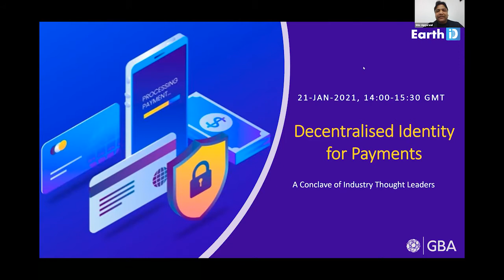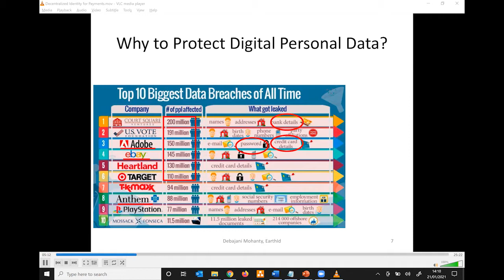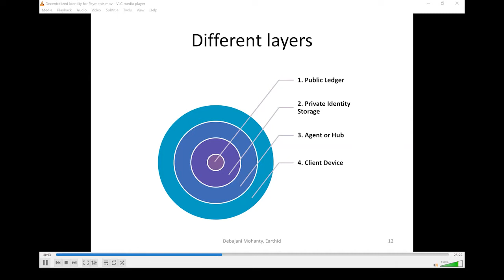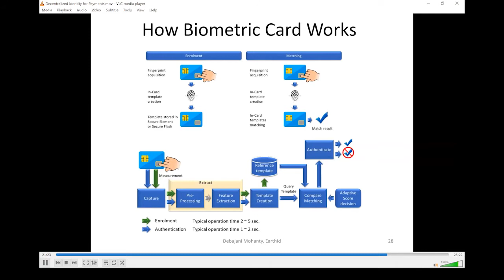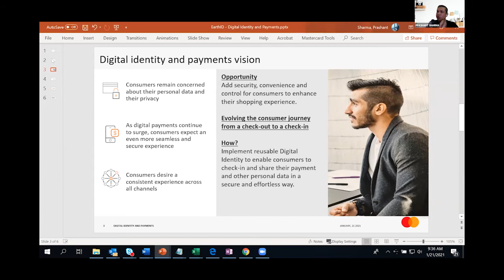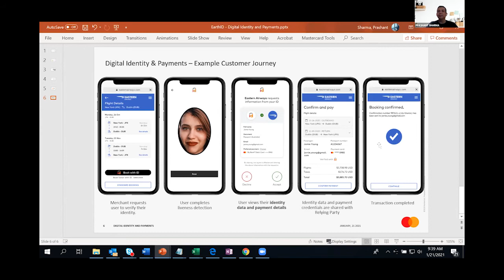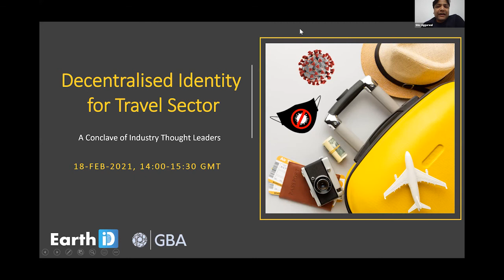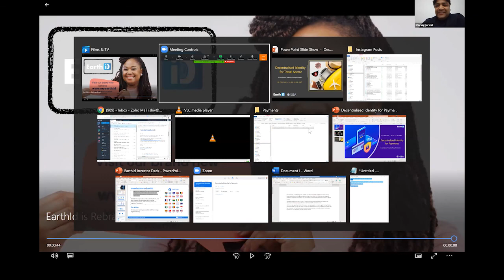Decentralized Identity for Payments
GBAglobal.org

0:00 - Introductions
2:00 - Issues in Traditional Payments, and Exploring Decentralized ID
6:02 - What is Digital Identity?
8:12 - What is Self Sovereign Identity?
13:50 - How Earthid is Overcoming the Challenges of Self Sovereign Identity
27:26 - Panel Intro and Bios
29:36 - Digital Identity and Payments (MasterCard's Perspective)
37:10 - What Type of Strategic Considerations do Other Payment Providers Need to Take?
43:45 - What Data Governance Safeguards are Currently in Place/What Can be put in Place?
50:15 - What is the Impact of CBDC on Adoption of Digital ID?
57:48 - How do Biometrics Play a Role in Digital Identity?
1:07:47 - What Should we Expect for the Future?
1:15:00 - FInal Thoughts
1:16:50 - Earthid Video

1) No content on this channel should be considered financial or legal advice.
2) The opinions and views expressed in these videos are not necessarily opinions and view shared by GBA leadership or the majority members.